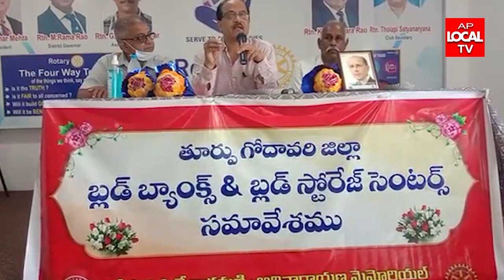29-04-2022 AP LOCAL TV NEWS BULLETIN